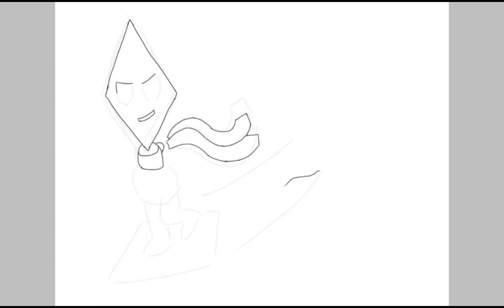"Meet Kite" Pink Corruption & JSAB Speedpaint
Here is an OC made by me. This is in Lucas the Dubber's style from her series "Pink Corruption."

BTW, his name is Kite if you didn't know...